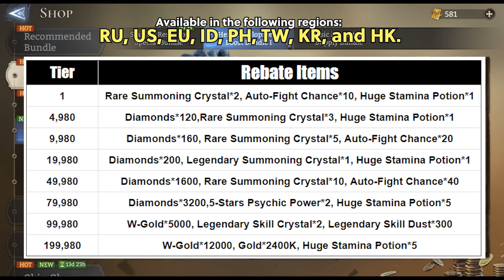Talula 🦋 The Holly Blue 💙 First Impressions ✤ Watcher of Realms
Topping up in Watcher of Realms with W-Gold?  Use my link and get some great bonuses along the way with the Official third-party payment platform!

Watcher of Realms is always adding amazing new heroes! For this video, I'm checking out the new hero to come, Talula. Will she be a game-changer for some accounts? 🔹 NOTE: I am on the Official TEST SERVER which is not connected to the Forerunner or Global servers.

As a proud Watcher of Realms Partner, I'm happy to bring you daily content and keep this channel exclusively focused on WoR content only.

💜I'm now the Community Manager for FATELESS GAMES💜
Join us in the official discord to stay up on what's going on for game development. And be sure to check out the YouTube channel for behind the scenes, updates, podcasts & more!